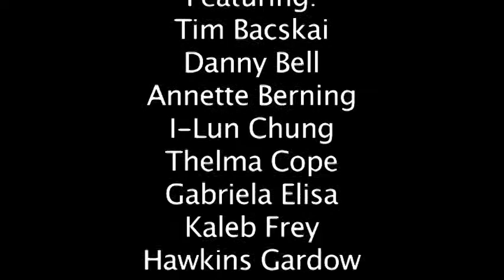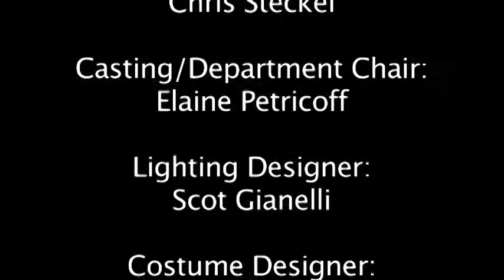Curtain Call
E4 2016 Fall Musical Showcase - 21 Curtain Call

Director/Staging: Evan Pappas

Featuring:
Tim Bacskai
Danny Bell
Annette Berning
I-Lun Chung
Thelma Cope
Kaleb Frey
Hawkins Gardow
Melanie Guerrero
Katelyn Malloy
Gabriela Elisa
Molly Rozetar
Samantha Rubin
Sean Ryan
Alia Shawa
Doreen Sidman
Jade Thomas
Janae Thompson
Alexis Walker

Assistant Director/Choreographer: Eugenio Contenti
Music Director/Vocal Arrangements: Jeffery Lodin
Stage Manager: John Nehlich
Rehearsal Stage Manager: Chris Steckel
Casting: Elaine Petricoff
Lighting Designer: Scot Gianelli
Costume Designer: Sarah Thea
Assistant Music Director: Jeff Cox
Drums/Percussion: Tristan Marzeski
Director of Production: Elisabeth A. Furtado
Technical Director: Ken Hash
Production House Manager: Stefani Miller
Assistant Technical Director: Nathanial J. Pierce
House Managers: Ashley Stout, Karlie Sandrock
Technical Assistants: Patrick John Ashcroft, Justice Ortiz, Shawn Smith, Jeremiah Spangler
Stage Crew: Eric Armstron, Charlese Dawson, Raquel Faria Gonzalez, DaMya Gurley, Lee Mansfireld, Gwen Teal